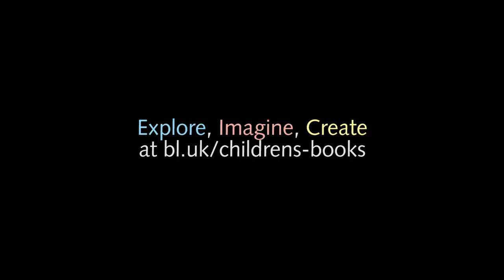S F Said: tips to create miniature book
SF Said, the author of Varjak Paw, offers tips for writing your own miniature book.

Learn how to make your own miniature book on the British Library's Discovering Children's Books

Explore. Imagine. Create.